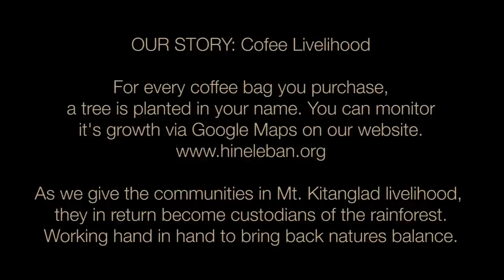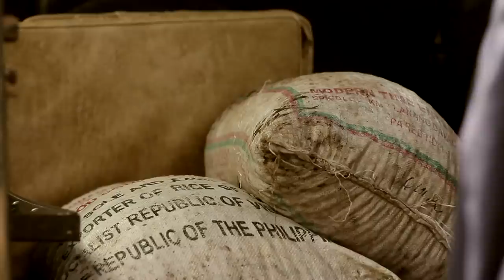Hineleban Foundation: Our Coffee Story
Greetings from Hineleban Foundation,

This year has been an outstanding year for the foundation as we have been able to launch our newest campaign called "SIP & REFOREST". The concept is quite simple, for every coffee purchase from the foundation; we plant a tree for you.

Since the foundation buys the coffee beans directly from the growers, this eliminates the need for middlemen, giving them maximum profit.

You can help reforest the ranges of Mt. Kitanglad by supporting their livelihood. Every sip is a delight, Karen Lo Tsai, an official Q-Grader quoted it as "The best Arabica in the Philippines"